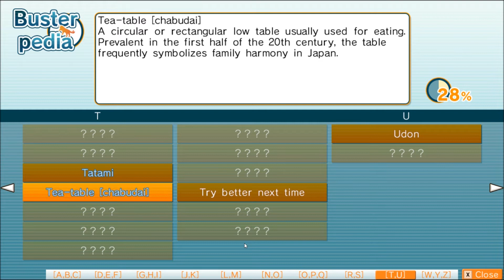Little Busters Part 97 - Riki, do you prefer coffee?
Tea time with Kud as thanks for helping out with furniture.